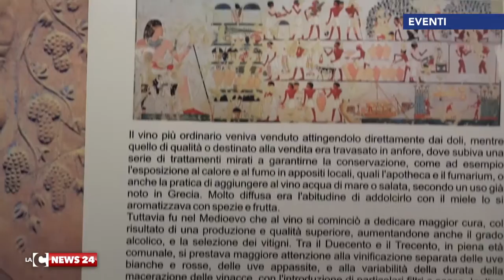Vibo, un aperitivo al Castello